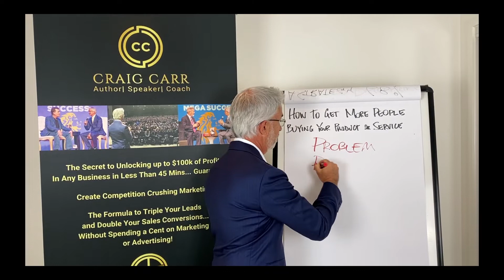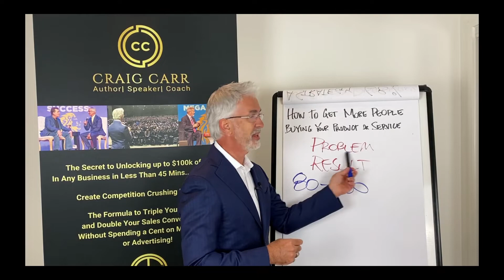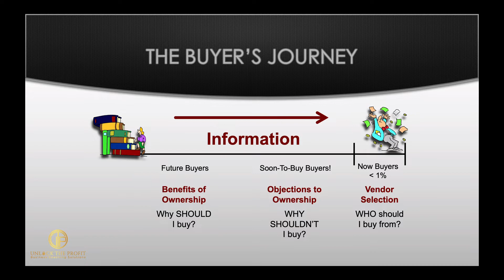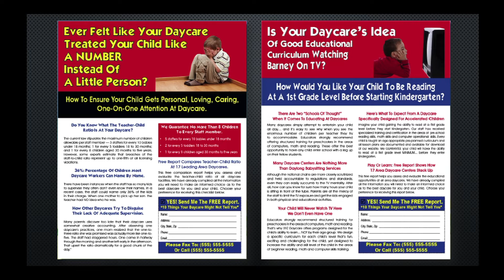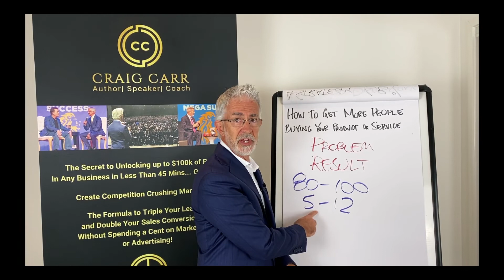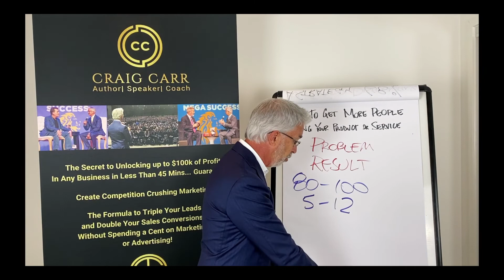How a Drip Campaign Will Improve Your Marketing Efforts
If you're in a competitive niche the marketing gurus will tell you that you need anywhere between 80-100 "touch points" with potential prospects.

This video will give you some great practical tips to improve those numbers and your marketing results.

For more FREE business support, grab a copy of our simple 12 step plan to increase business revenue